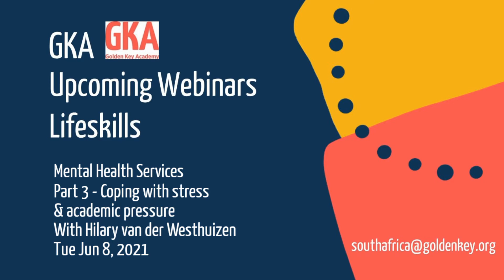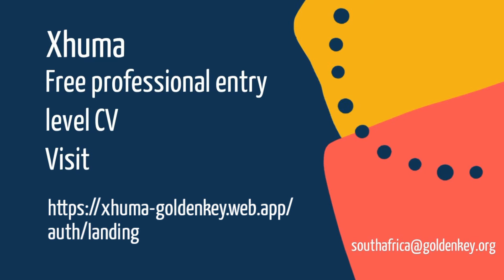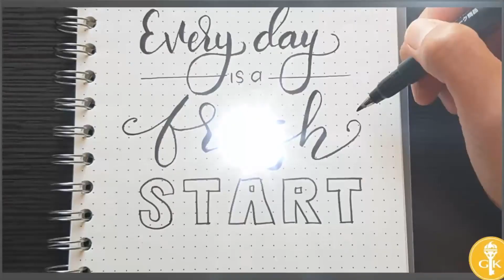GKSA Weekly News 2 June 2021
Stay Updated